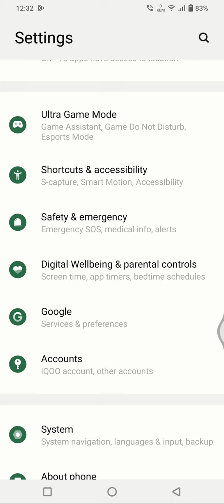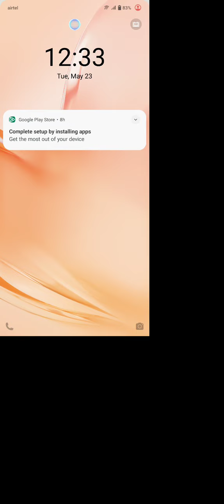Language Change In Vivo v29 Pro, Vivo v29 Pro, Mein Language Change Kaise Karen,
Language Change In Vivo v29 Pro, Vivo v29 Pro, Mein Language Change Kaise Karen, Language Setting In Vivo v29 Pro,  How To Set Language In Vivo v29 Pro,